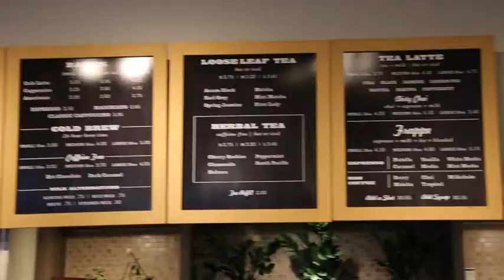Sunrise Coffee | Blend and Chat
I hope someone appreciates how early I got up to shoot this video while on vacation! It was totally worth it though because the drinks were AH-MAZING.

Sunrise Coffee
3130 E Sunset Rd
Suite A
Las Vegas NV, 89120